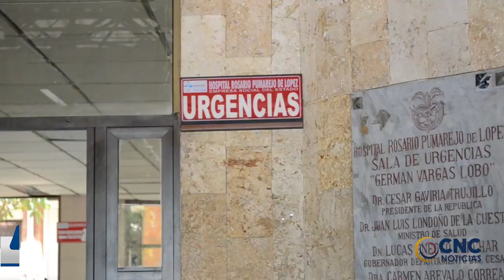ACCIDENTE DE TRÁNSITO DEJÓ DOS MUJERES LESIONADAS